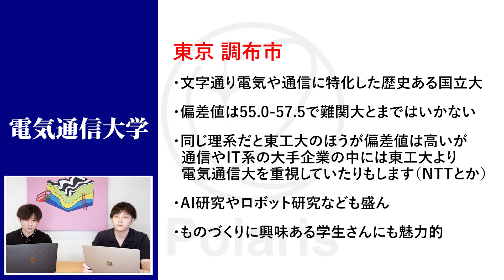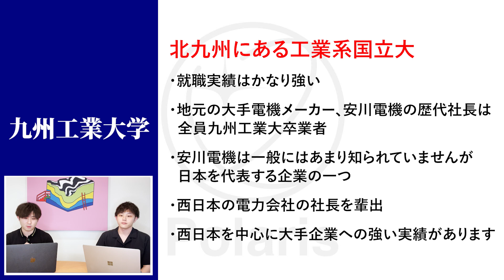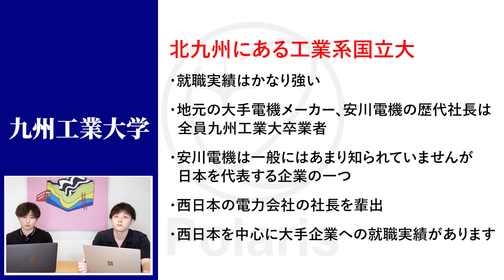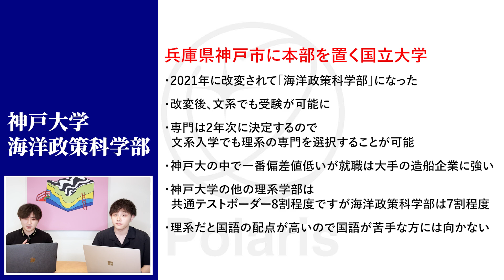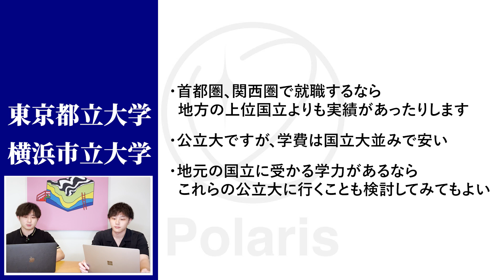【コスパ良】お買い得な国公立大学10選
🌐LINE登録者限定のYouTube LIVE

今回は、国公立大学の紹介動画です！

国公立大学でコスパも良い？！
そんな大学を10校紹介しています。

ご入会検討の方はHPより受験相談をお申込みください！

⚫住所
・大宮校
埼玉県さいたま市大宮区大門町3-61 第2GSビル3階
・天王寺校
大阪府大阪市天王寺区悲田院町8-26 天王寺センターハイツ201

60分の個別zoomです！受験生以外の方も可。

◎目次
00:00 オープニング
00:47 会津大学
02:17 電気通信大学
03:45 東京海洋大学
04:35 東京農工大学
05:14 名古屋工業大学
05:48 九州工業大学
07:00 神戸大学　海洋政策科学部
08:13 京都工芸繊維大学
09:34 東京都立大学・横浜市立大学
10:17 まとめ&お知らせ

♪BGM等
ありがとうございます！